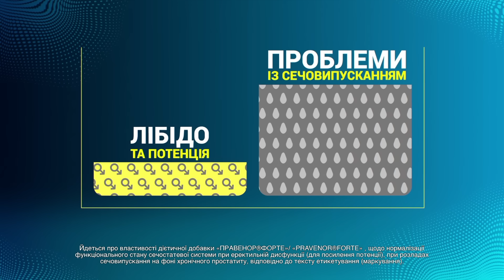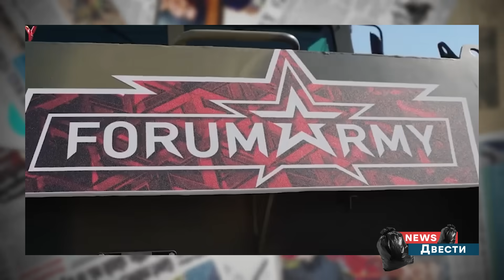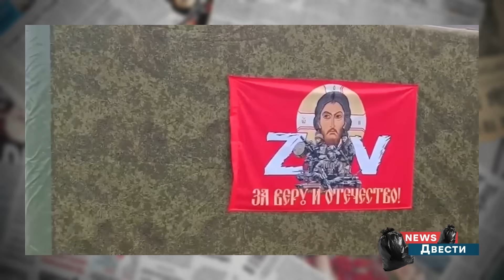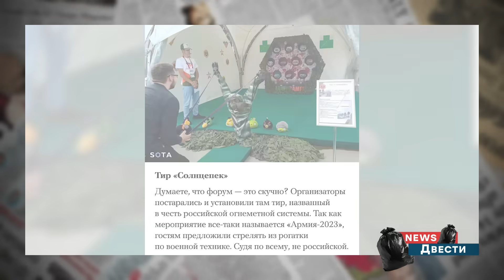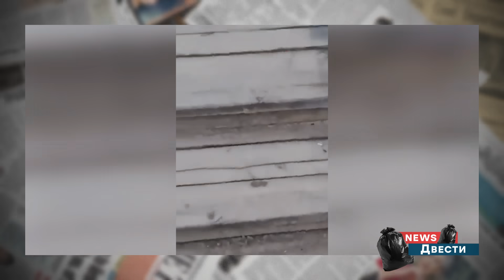НОВАЯ цель СВО, русские ИСЧЕЗЛИ из Москвы, Соловьев УГРОЖАЕТ Mercedes-Benz | News ДВЕСТИ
Смотрите в выпуске главных новостей из-за поребрика:

🙈 Аналоговнетные технологии РФ;
🙈 Новая порция бреда от Шойгу;
🙈 В России разработали надувные храмы для фронта.

🧠💥Самые абсурдные и сомнительные новости из-за поребрика – смотрите в News ДВЕСТИ!